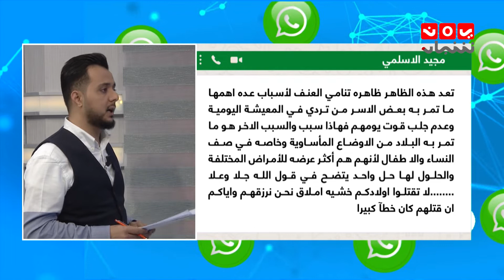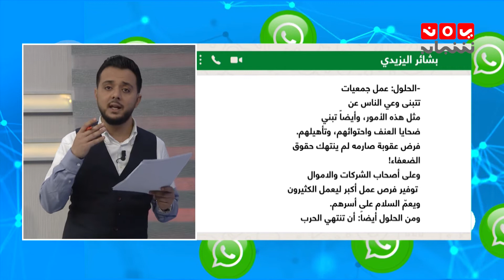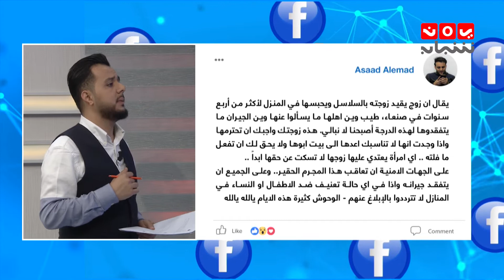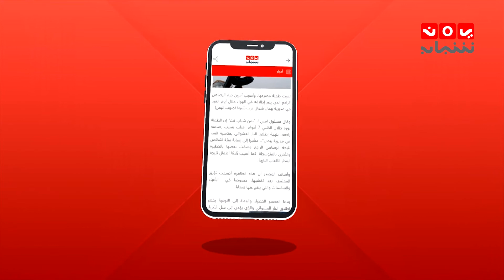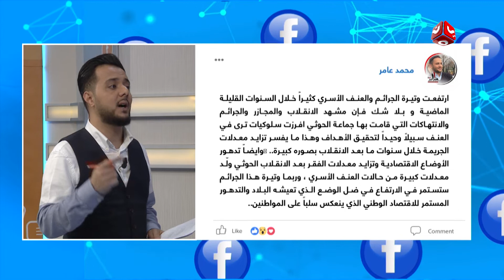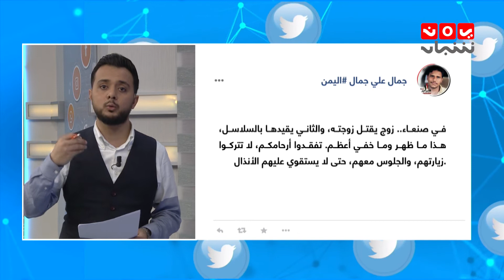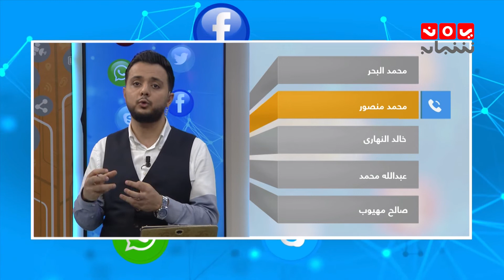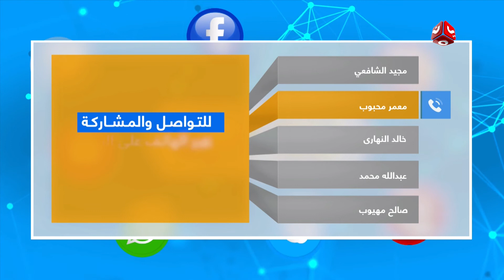ما هو سبب تنامي ظاهرة العنف الأسري ضد النساء والأطفال .. وماهي الحلول المقترحة ؟ | رأيك مهم